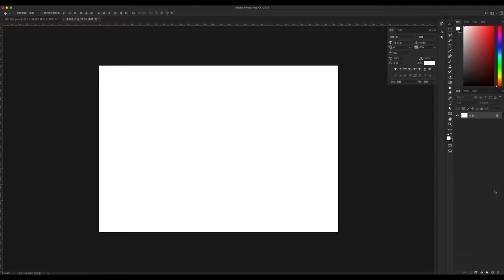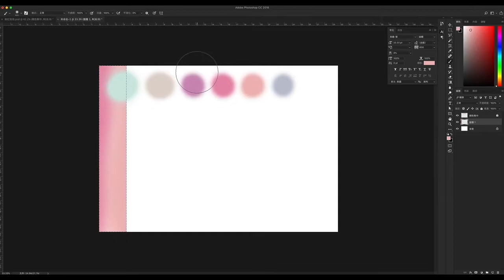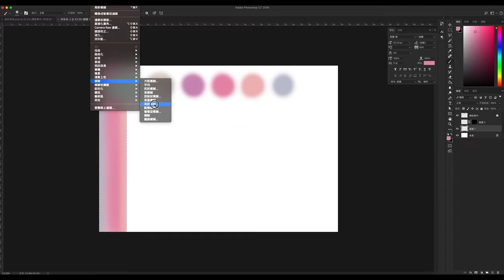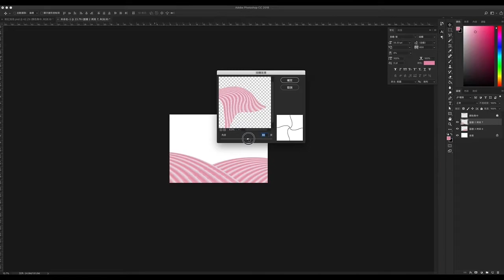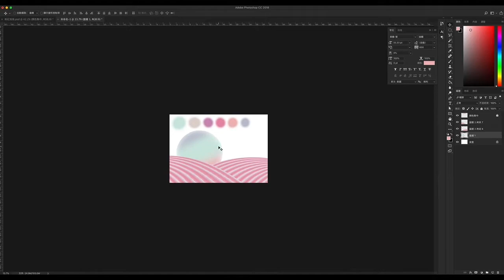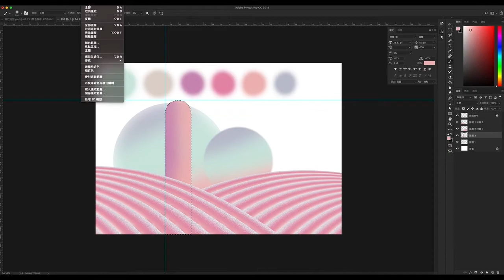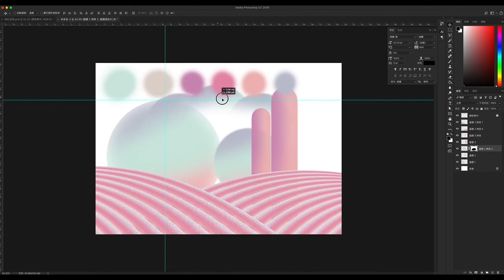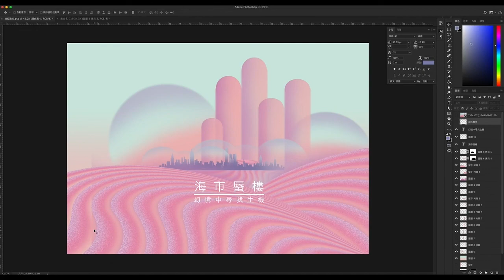【Photoshop CC PS 教學】繽紛粉紅世界海報設計 | 蕾萌紫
Photoshop PS教學 繽紛粉紅世界海報設計，粉彩感夢幻泡泡自己動手做。平面設計或是海報設計，配合漸層與筆刷來畫出粉紅色世界的元素。
 ◢ 這堂課教您 靈活運用Photoshop 超實用功能快捷鍵 ◣
Ctrl+J(複製圖層)  Ctrl+E(合併圖層)  Ctrl+T(變形)  Ctrl+D(取消選取)...

00:00設計流程介紹
01:02開版設定
01:36顏色配色技巧
12:30城市剪影製作方法

a.Photoshop
b.Illustrator
c.Indesign
d.CorelDRAW